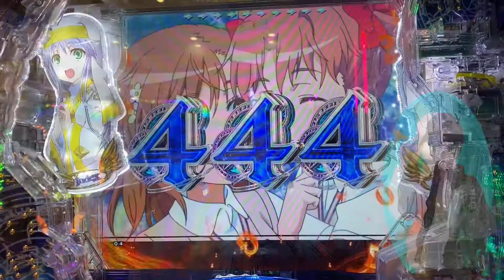Pとある魔術の禁書目録 スフィンクス（猫）群